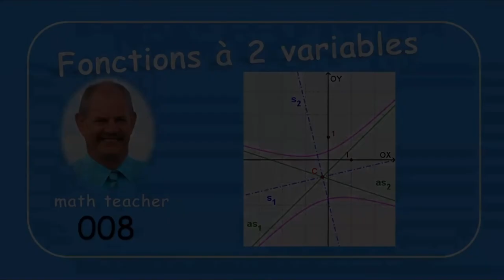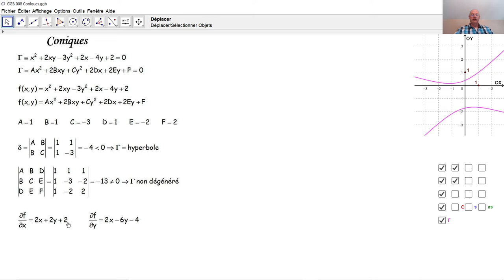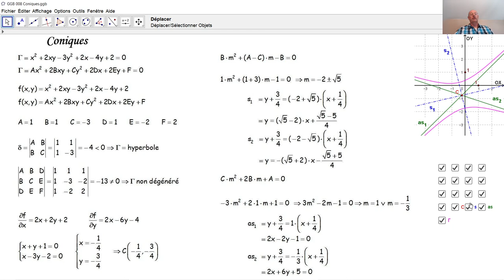Fonction à deux variables 008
Le graphe d'une fonction à deux variables du deuxième degré coupe le plan x-y selon une conique. Nous analysons un  exemple d'une telle conique, son centre, ses axes de symétrie ainsi que ses asymptotes.